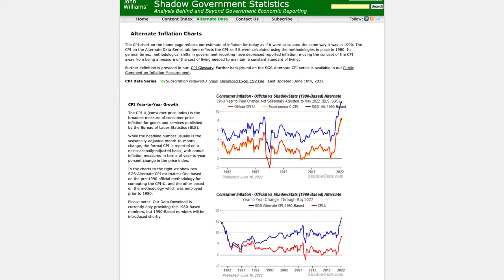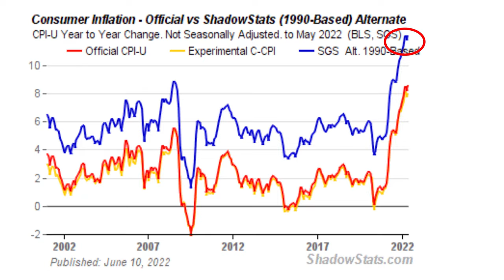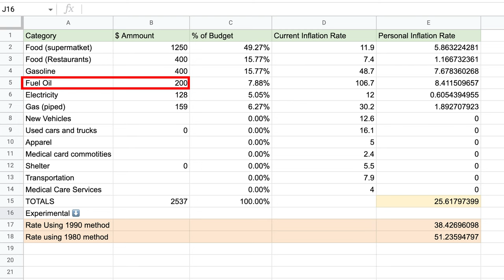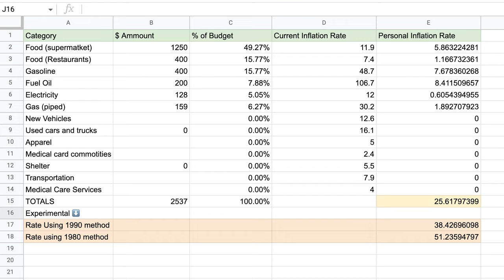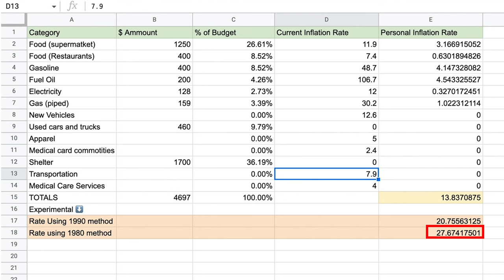Why The Official Inflation Rate is a LIE, Here’s YOUR REAL RATE…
How high is inflation really? It is probably higher than the 8.6% reported this morning...